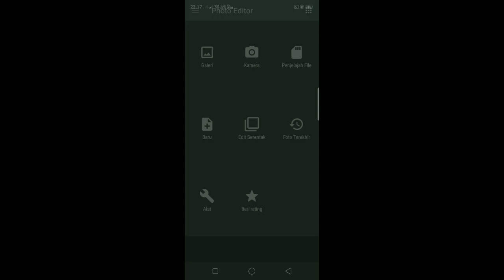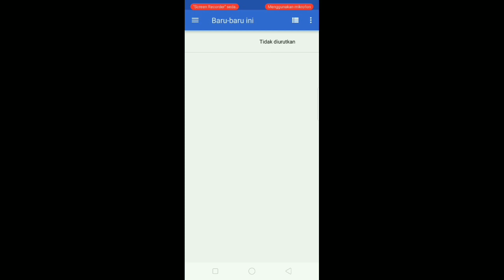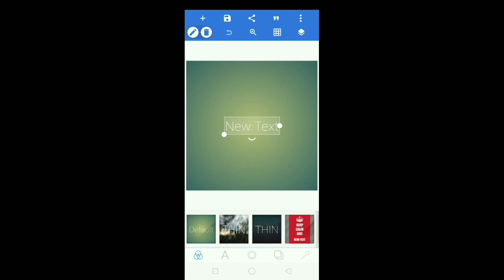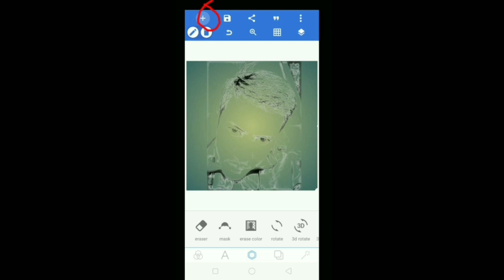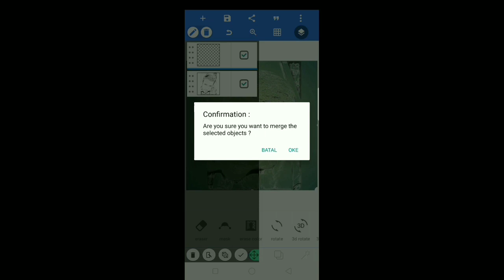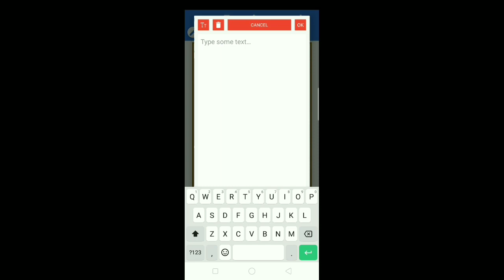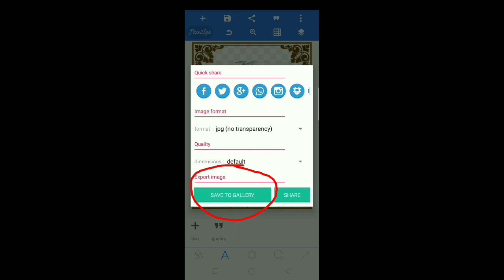cara membuat photo siluet di android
cara membuat photo siluet | mall cetakan motif siluet untuk | lampu hias pipa & akrilik

editing:
photo editor apps
pixellap apps